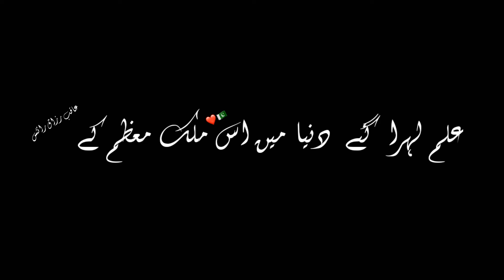اے وطن تجھ سے ایک نیا عہدہ وفا کرتے ہیں|| Black screen Status